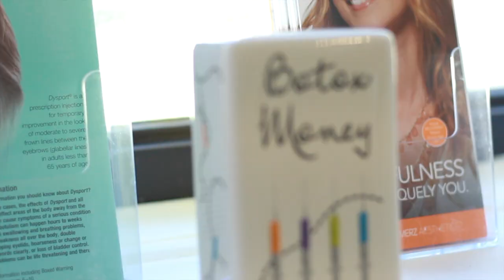Non-Surgical Liquid Rhinoplasty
Non-surgical liquid rhinoplasty is my favorite way to make slight improvements on my face, rather than getting invasive & permanent plastic surgery. I only trust the experts when it comes to my face! In this video you can watch my latest visit with the Expert Injector, Lauren Abramowitz at Park Avenue Skin Solutions // Check them out // Visit my blog for full details on this procedure